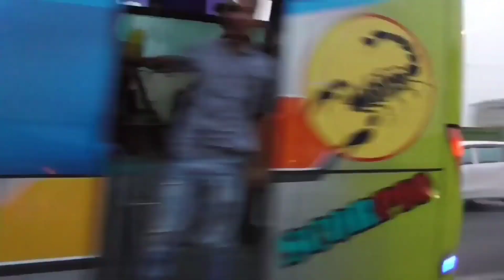kereta api cc206 gerbong kereta api cargo ekonomi eksekutif KRL khusus wanita bis tayo bis eka